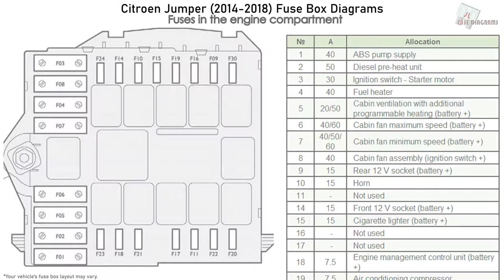Citroen Jumper (2014-2018) Fuse Box Diagrams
Fuse Box Diagram Citroen Jumper (2014, 2015, 2016, 2017, 2018)